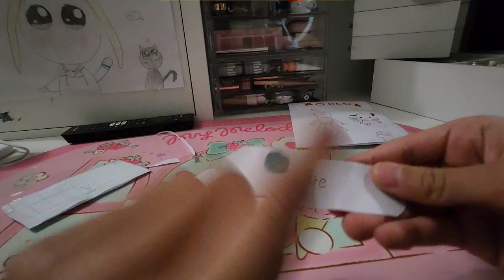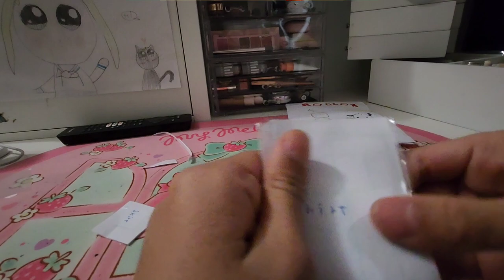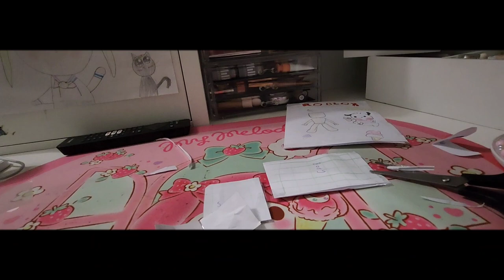Sanrio Roblox Blind Bag Unboxing